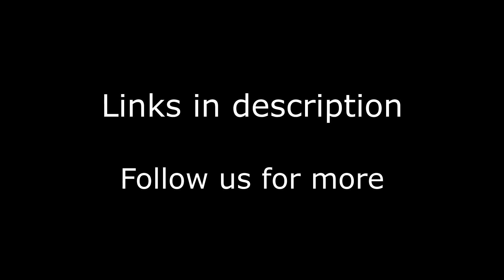Yard project FPV freestyle pack 6 Alpha A85